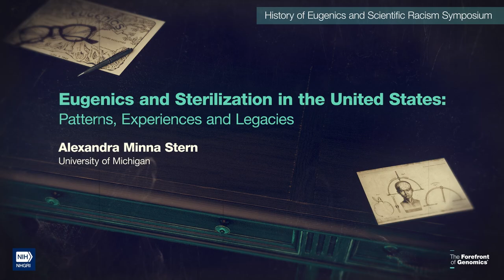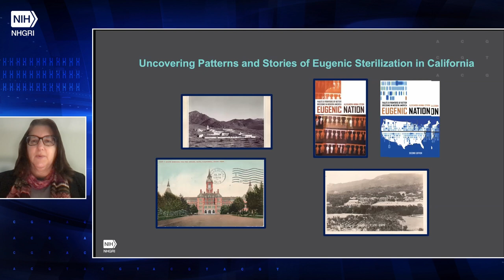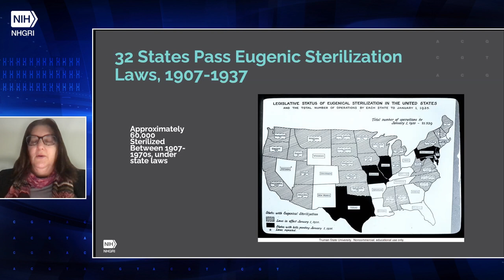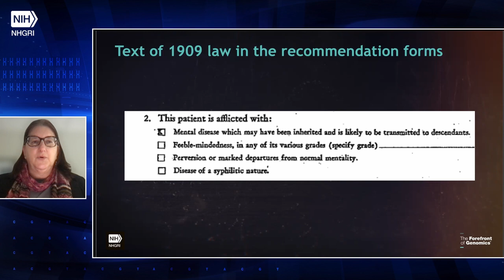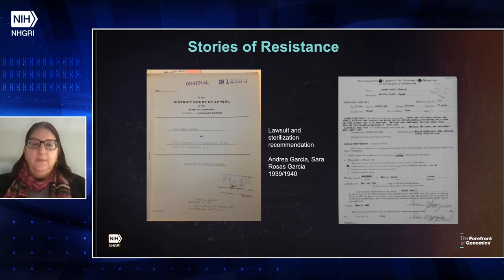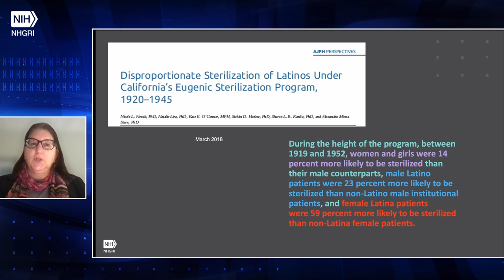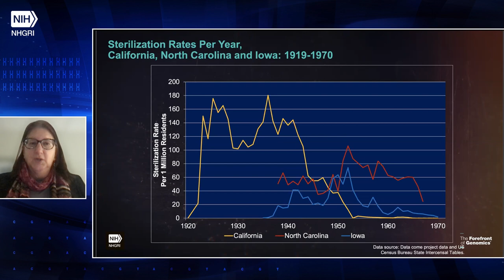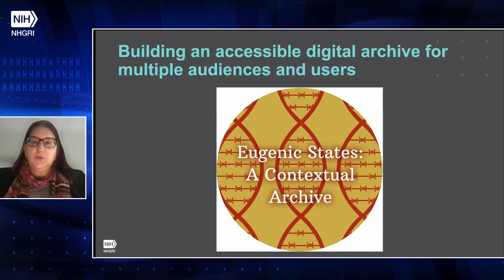Eugenics and Sterilization in the US: Patterns, Experiences and Legacies - Alexandra Minna Stern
December 2, 2021 - NHGRI hosts the first day of a two-day virtual symposium, "The Meaning of Eugenics: Historical and Present-Day Discussions of Eugenics and Scientific Racism." This day's presentations and panel discussions provide historical overviews relevant to public health, the history of human genetics, medical ethics and persons with disabilities.